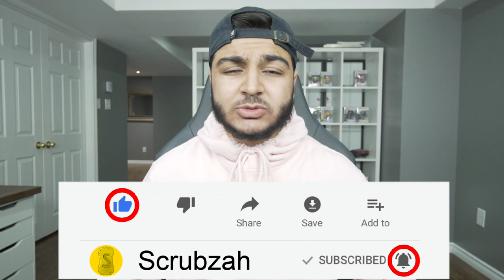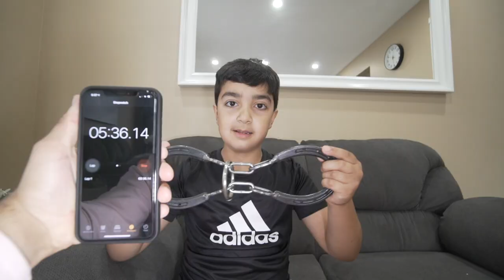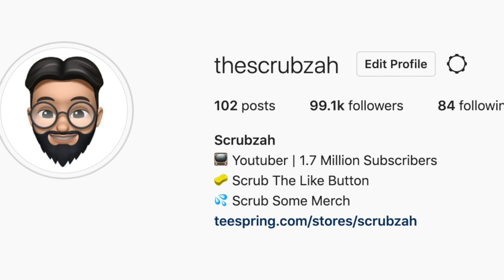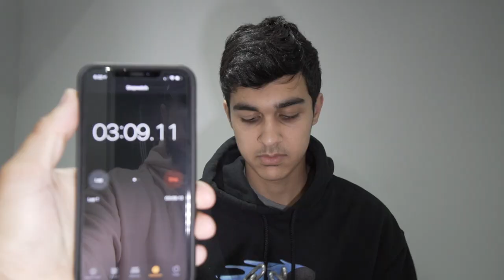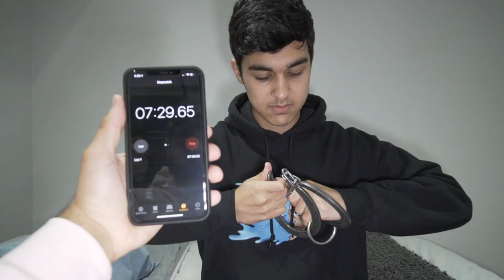$10000 If You Can Solve This Impossible Metal Puzzle! (LITTLE KID SOLVES HORSE SHOE PUZZLE!)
Use Code "ScrubzPlayz" on Fortnite to Support a Creator!

KEEP SCRUBBING!